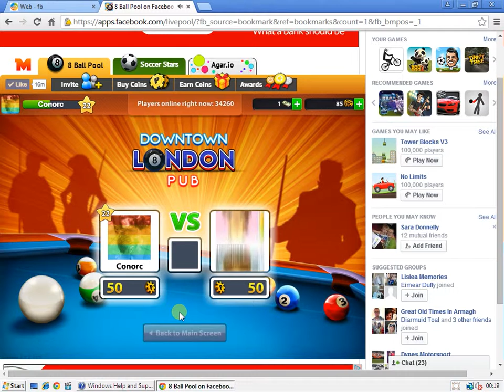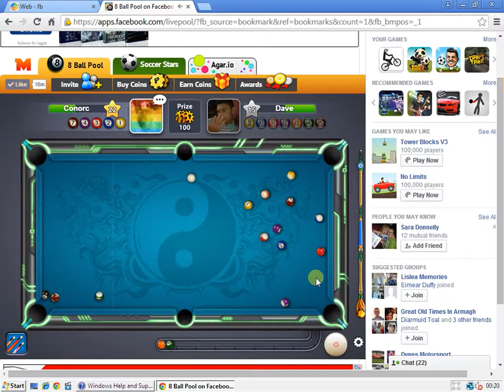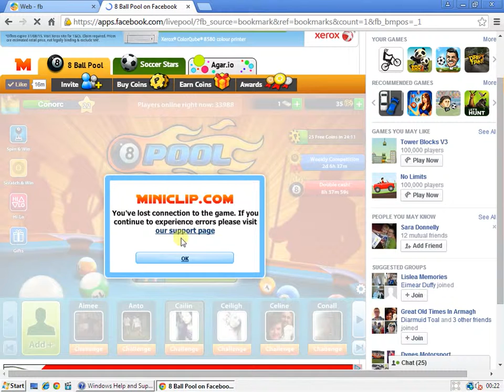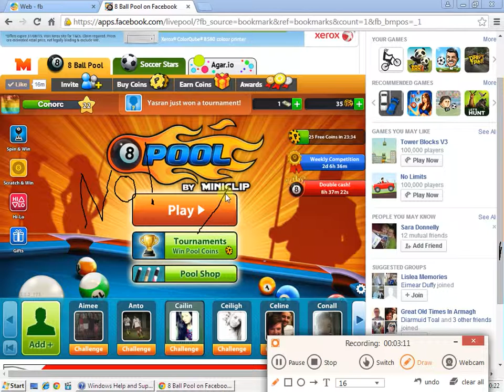cue review (soccer star cue)